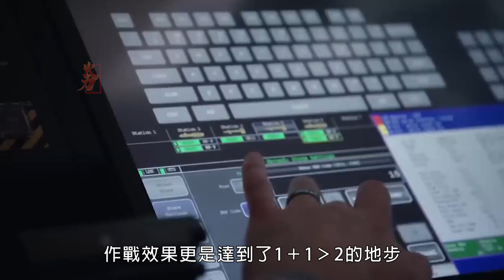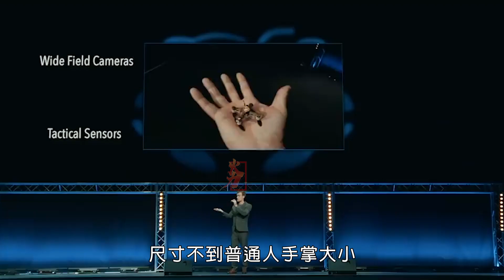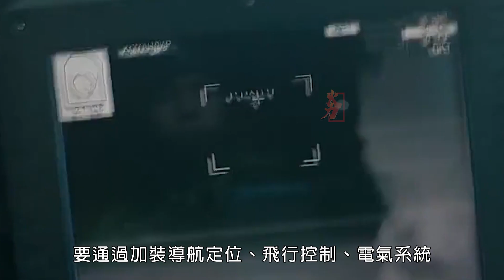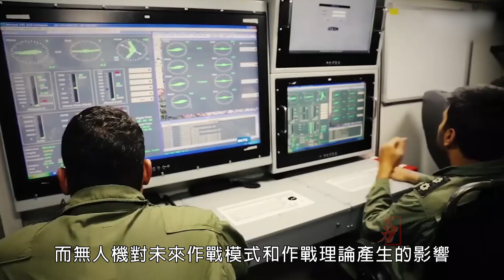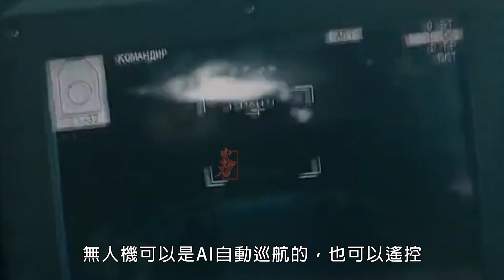無人機如何以小博大，它具有怎樣的優勢？又會如何改變未來戰場的作戰模式和作戰理論？美軍是如何進行套娃式無人機空戰的？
未來戰爭中，必然會出現無人機的航空母車。關於美國套娃式的無人機作戰，一架F-35戰鬥機可以一次性控制6架XQ-58A無人機，而一架XQ-58A又可以控制多架Area-I Altius-600小型無人機。在正式的戰鬥中，Area-I Altius-600小型無人機在XQ-58A無人機裏，XQ-58A搭載在大型的航空母車上，等接近戰區之後再進行釋放，最後由F-35戰鬥機進行直接控制和指揮。
In future wars, drone aircraft carriers will inevitably appear. Regarding the US doll-style drone operations, one F-35 fighter jet can control six XQ-58A drones at one time, and one XQ-58A can control multiple Area-I Altius-600 small unmanned aerial vehicles machine. In the official battle, the Area-I Altius-600 small UAV is in the XQ-58A UAV, and the XQ-58A is carried on a large aircraft carrier. It will be released after it approaches the theater, and finally the F-35 The fighters exercise direct control and command.